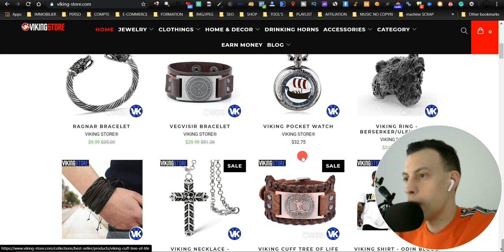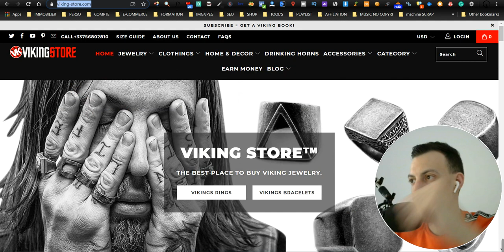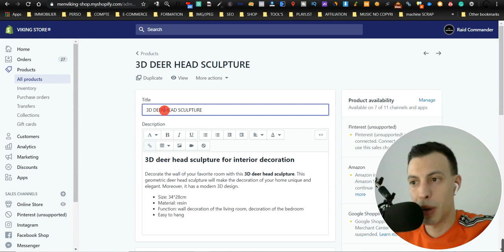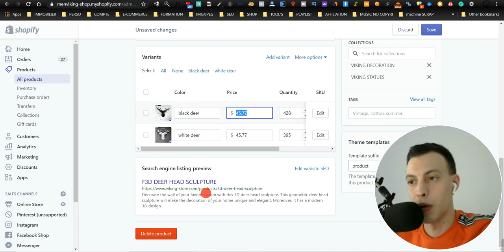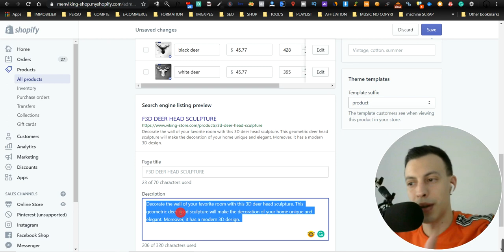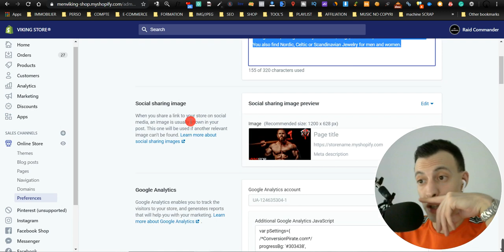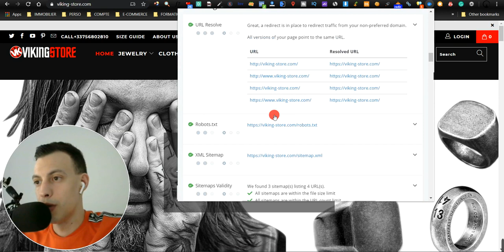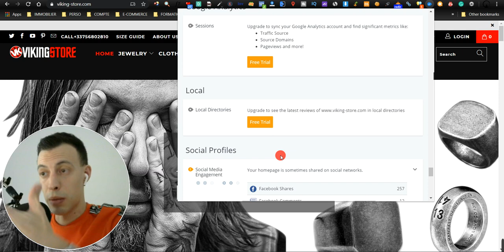🚀 Applique ca pour ton Site !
👋 L'optimisation SEO sur SHOPIFY, un véritable problème a corriger !

Le SEO sur votre boutique... Vous êtes beaucoup trop nombreux à oublier ce vecteur de trafic qui est tout simplement le plus sure, le plus rentable, et le plus passif sur internet.

Améliore ton SEO sur shopify et regle la grande problématique des débutants sur shopify. Utilise enfin la puissance de Google et des autres moteurs de recherche pour améliorer le trafic (SEO) organique de ton site Shopify, Wix ou wordpress (e-commerce & Dropshipping).